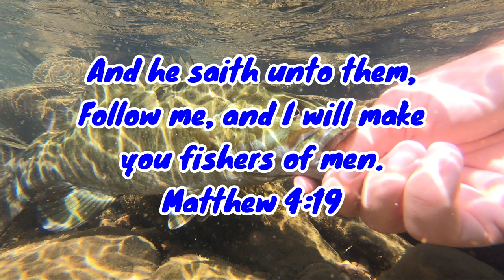Sight Fishing in SUPER CLEAR Deep Holes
I used the Nikko Hellgrammite to get some of the bass to bite